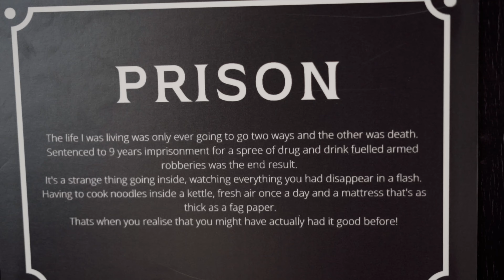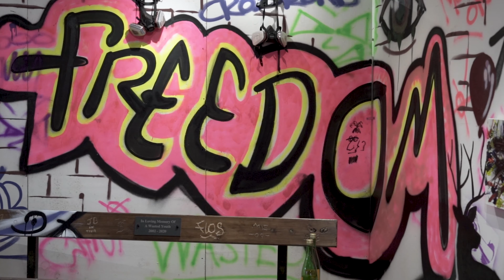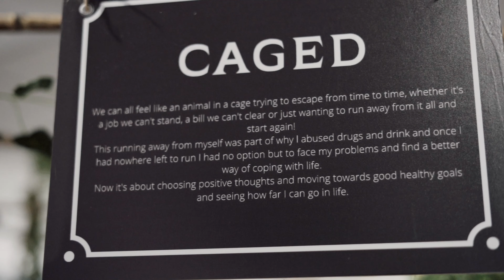POV Short - Jamie Baird Glasgow Artist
This is Jamie Baird's story about how he got into art and how it helped him through his time in prison.  If you would like to see more of Jamie's work then head over